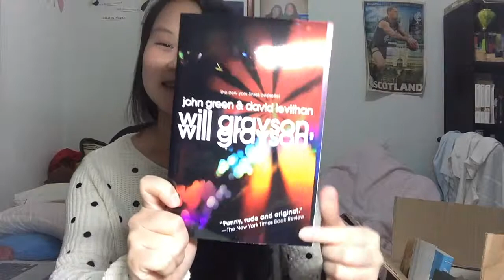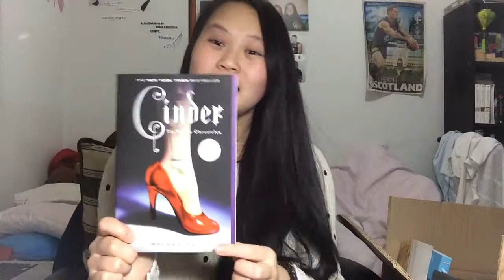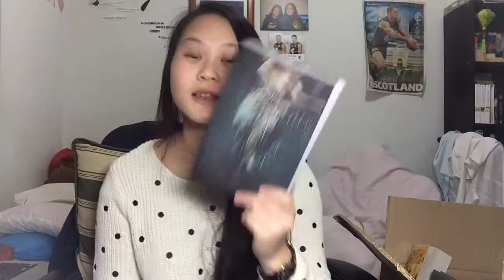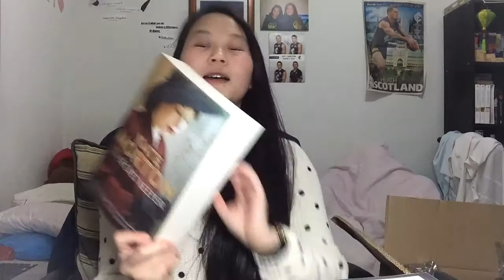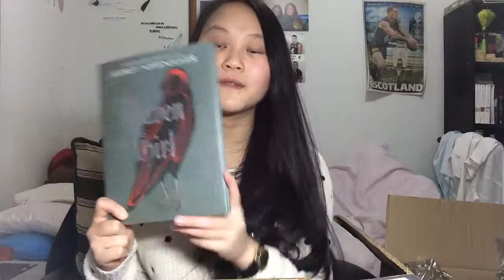November Haul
I went a little overboard this month, just a little.